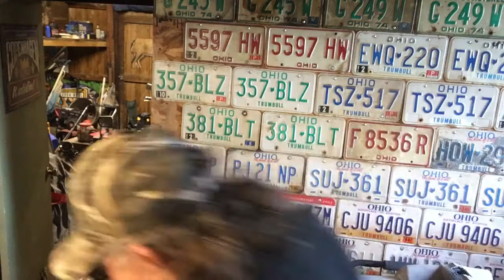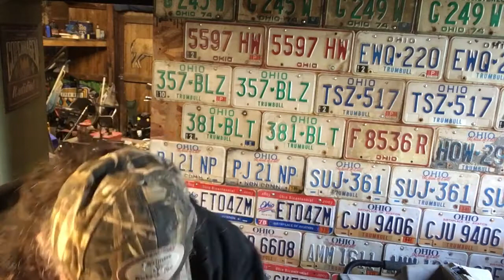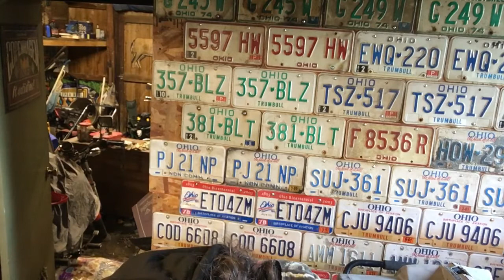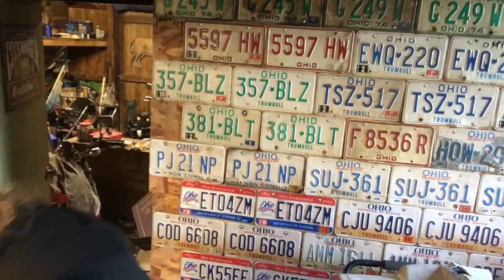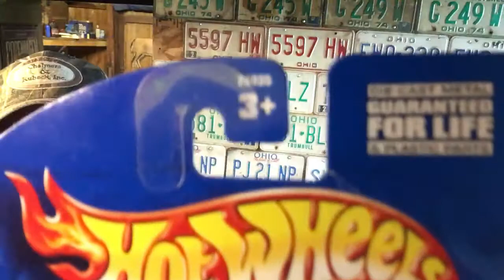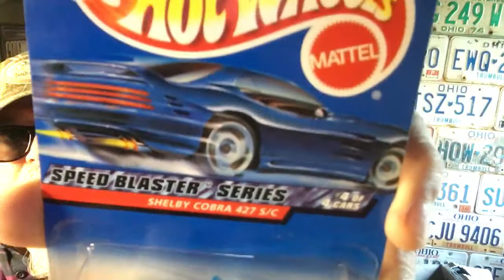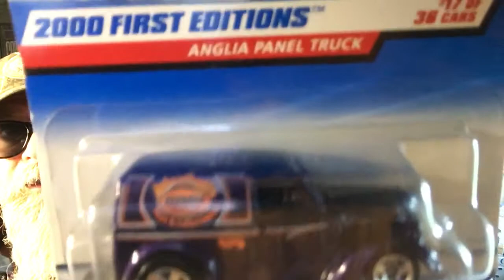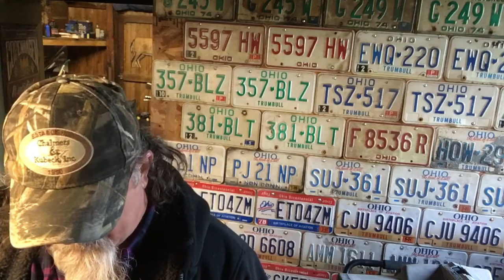Gus Greenfield more Diecast cars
Gus Greenfield Diecast e2